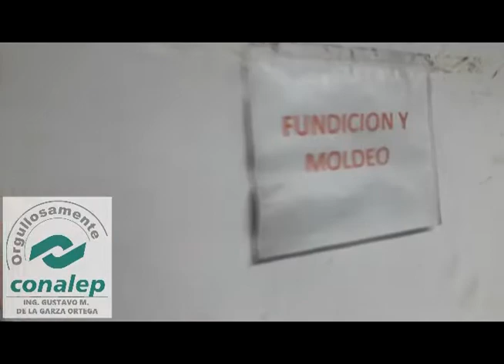PILOTO1_40 AÑOS FORJANDO LIDERES_CONALEP SAN NICOLAS 1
Participación del docente del área eléctrica y fundición: Ing. Melesio Silva Almaguer.